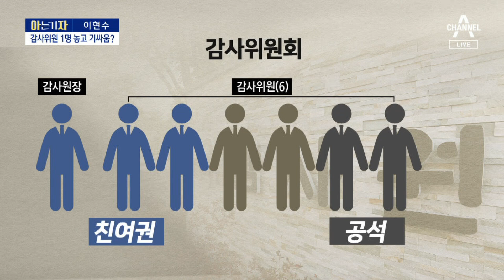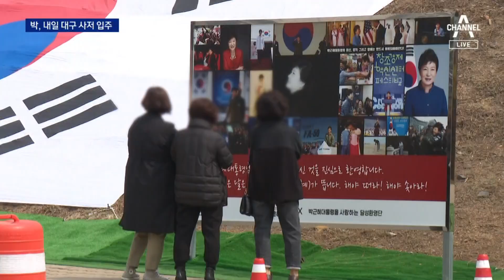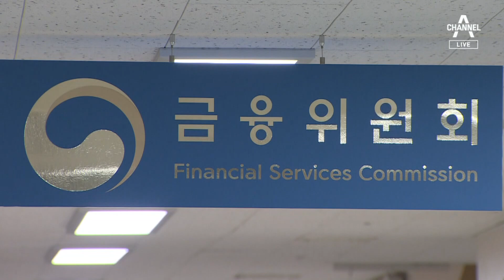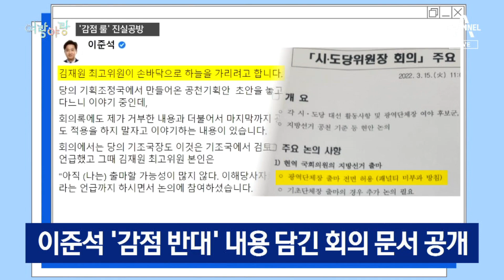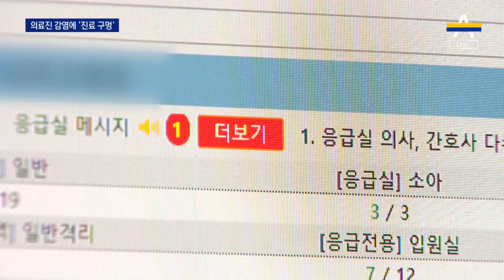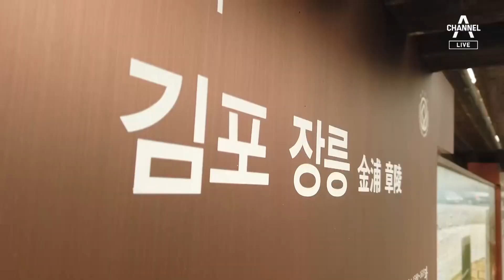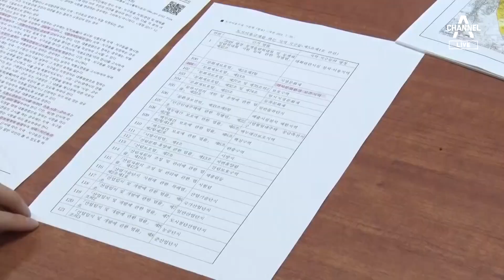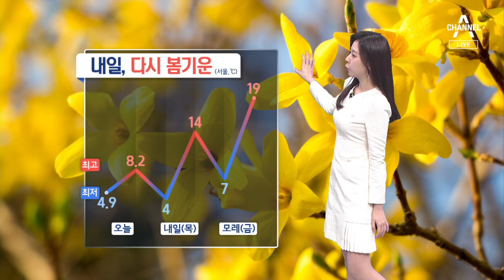[다시보기]文-尹 ‘깊어진 갈등’…한은 총재 지명 놓고 또 충돌│2022년 3월 23일 뉴스A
3월 23일 오늘의 주요뉴스

文, 한은 총재에 이창용 지명…尹 측과 ‘사전 협의’ 감정싸움

尹 측 “10분 전 통보가 협의냐”…靑 인사 발표 즉시 반발

감사위원 1명이 뭐길래…더 깊어진 文-尹 갈등

[아는 기자]한은 총재 인사 ‘진실게임’…文-尹 회동 무산?

[단독]尹 정부 대통령실 규모 320명으로 대폭 축소

尹 취임식은 국회서…‘통합 상징’ 500명 초청

[단독]尹, 취임식에 朴 초청…취임 전 대구 사저 방문 조율

대구 사저 앞 5천 명 운집 예상…朴, 육성 메시지 낼 듯

지방선거 두 달여 앞두고…“1주택자 부동산세 동결”

정부·인수위, 코로나 피해 소상공인 대출 6개월 연장 확정

박범계 “수사지휘권 폐지 반대…대장동은 특검으로”

[여랑야랑]인수위 앞 ‘프레스 다방’ / 공천 감점 진실공방 / 북한이 ‘여성 혐오’ 공격?

의료진 20% 확진 병원도…‘진료 대란’ 위기

알바생 확진으로 사장이 31시간 근무…인력난도 확산

‘하우스 살이’ 외국인 근로자들 “두 줄 나와도 일하래요”

30분 간격 둔기 습격 당한 삼형제…살인 감추려 추가 범행

“사이드미러 안 접힌 차만”…빈 차 털이 ‘기승’

휘청대는 앞차 ‘황당 답변’에…음주운전자 추격한 시민

[다시 간다]석 달 뒤 입주인데…캄캄한 ‘왕릉뷰’ 아파트

우크라, 수도 방위 거점 탈환…러軍 집단 이탈도

러 “전술핵 사용 배제 안 해”…바이든 ‘대러 제재’ 추가하나

추신수 쓴소리에 확 고친 SSG 라커룸…“ML급 시설”

[날씨]내일 기온 ‘껑충’ 온화…모레 전국 비

[앵커의 마침표]‘양치기 소년’ 정점

〈평일〉
08시 50분 김진의 돌직구 쇼
12시 00분 뉴스A 라이브
17시 20분 뉴스TOP10
19시 00분 뉴스A

〈주말〉
12시 10분 토요랭킹쇼·뉴스A 라이브
19시 00분 뉴스A

〈평일〉
08시 00분 라디오쇼 정치시그널 (유튜브 라이브)
08시 50분 김진의 돌직구 쇼
10시 20분 김진의 더라방 (유튜브 라이브)
12시 00분 뉴스A 라이브
15시 50분 강력한 4팀
17시 20분 뉴스TOP10
19시 00분 뉴스A

〈주말〉
12시 00분 토요랭킹쇼·뉴스A 라이브
17시 40분 뉴스TOP10
19시 00분 뉴스A